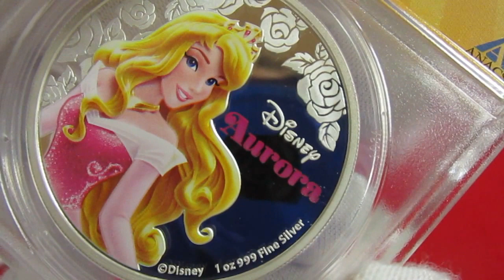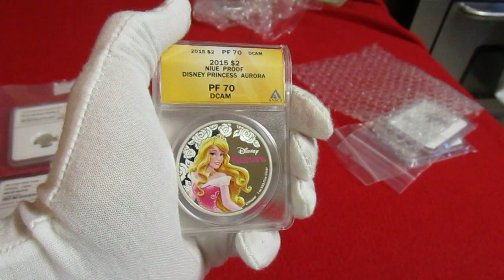Disney Princesses Sleeping Beauty_ Aurora $2 1 Oz .999 Silver ANACS 70 from the country of Niue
1 oz .999 Silver coin